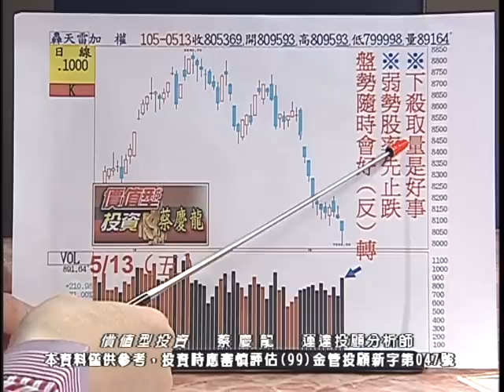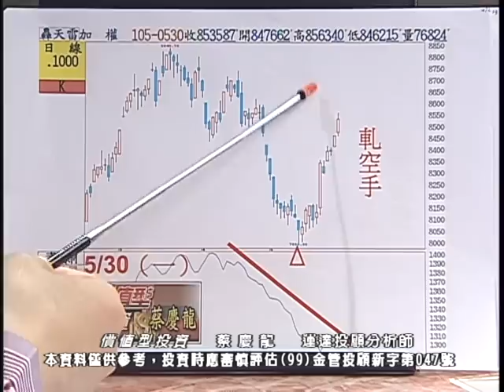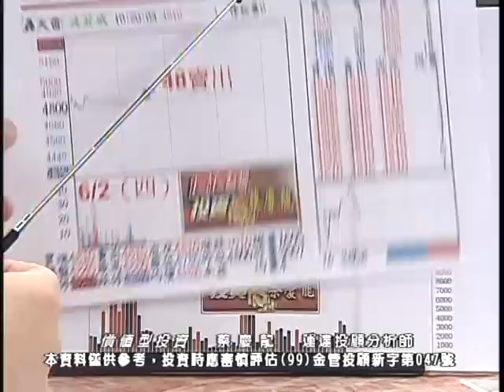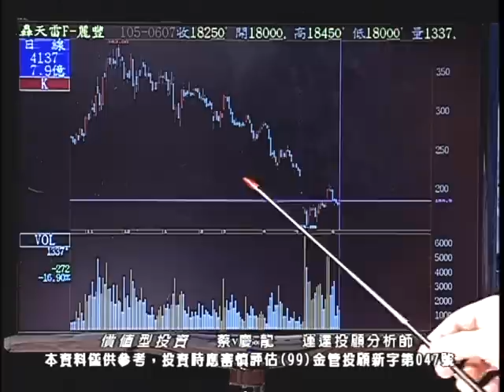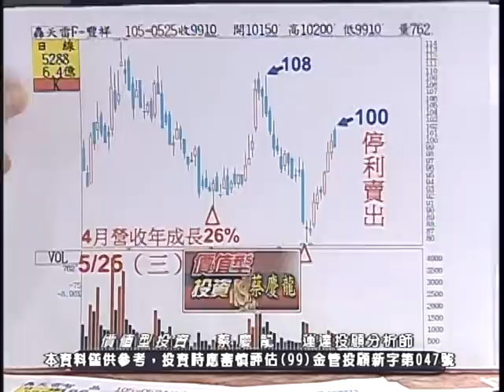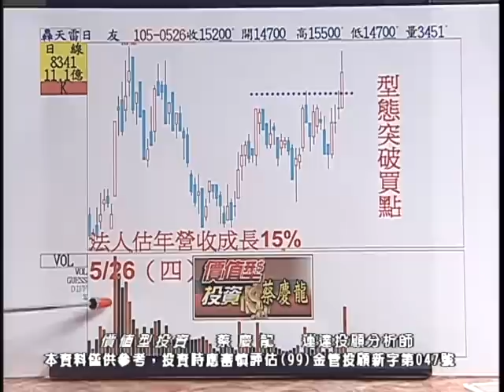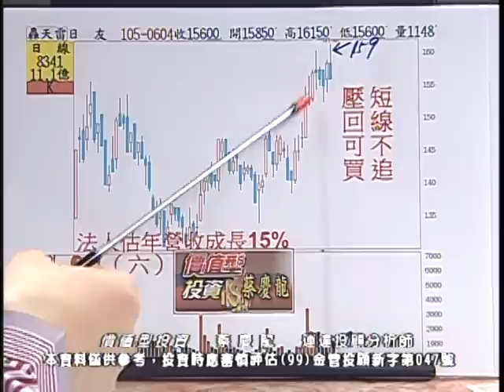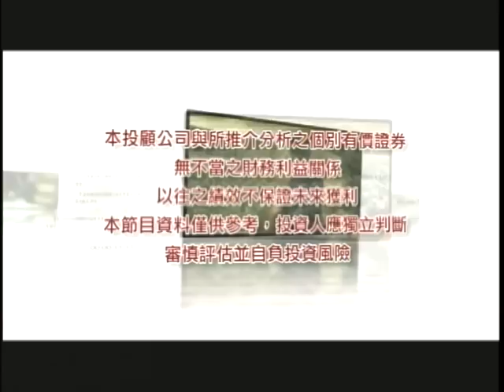20160607 2100 蔡慶龍 價值型投資